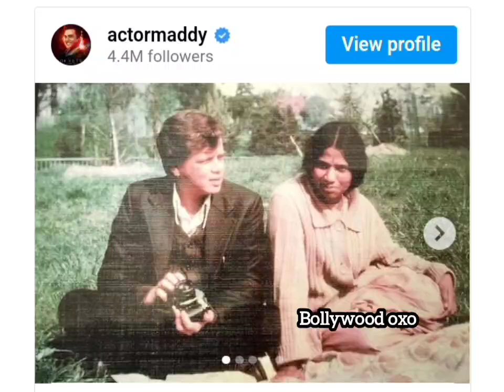R Madhavan shares PICS with scientist Nambi Narayanan to wish him on his birthday